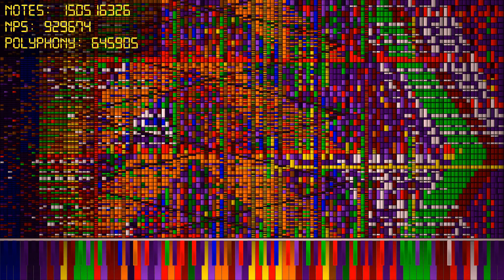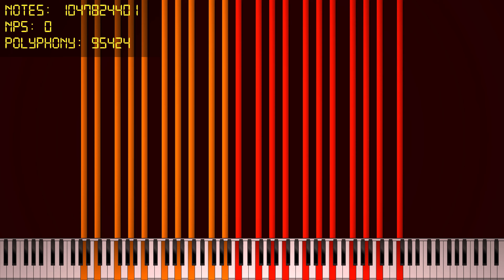[BLACK MIDI] Purgatory Zone - 1.04 BILLION NOTES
Purgatory: A religious concept which describes a domain that souls visit after death to atone for their sins. Considering your computer's soul may be needing a new home after playing this MIDI, it seems somewhat fitting.

Otherwise know as "Red Zone Re-Merge" in testing, this was the re-merge of my old Omega Zone, adding previously removed MIDIs and tons of my own stuff to make this a truly brutal merge.

Special thanks to "Styrofoam Cup BM" for rendering the audio used in the video. This video also uses the OR instead of the full MIDI. It may look a bit different.

I have posted many of my old MIDIs there recently.

RED ZONE is a song from Beatmania IIDX 11 RED by Tatsh&NAOKI.
Note Count: 1,047,824,401
Max NPS: ~166 million
Max Polyphony: ~21 million
Original Video: This
Soundfont Used: RolandCherryPiano
(Audio rendered with XSynth infinite voices + OmniConverter @ 1 million voices per track)
CREDITS ARE LOCATED IN THE DOWNLOAD 7Z. They were too large for Youtube's character limit.
Don't watch my videos if you are prone to epileptic seizures.